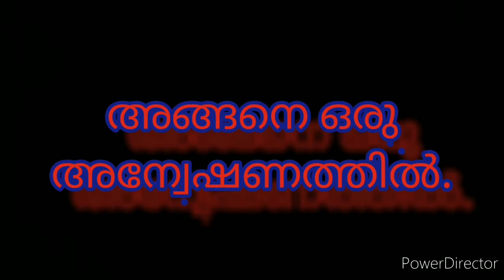short film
staring Devarsh